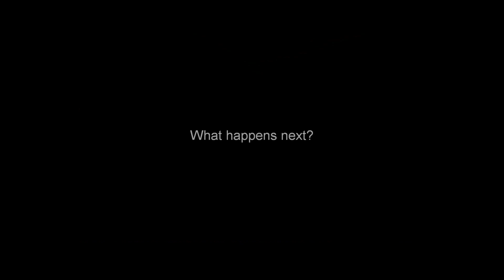The end of Minecraft?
The end is nigh... What happens next? You decide...